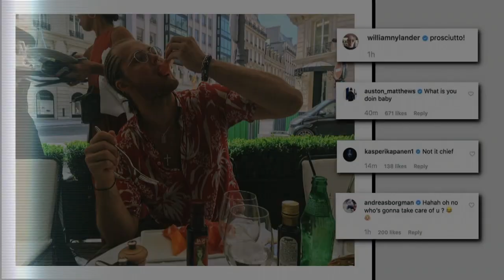William Nylander Explains Why He Cornrowed His Hair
Leafs forward William Nylander made headlines off the ice this summer when pictures surfaced of him sporting cornrows. We demanded answers as to what went into the decision.